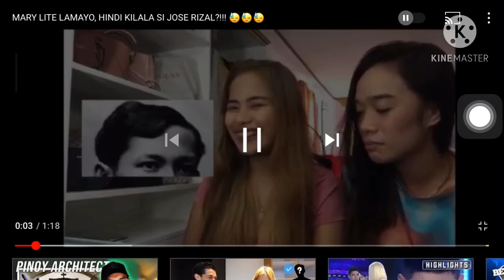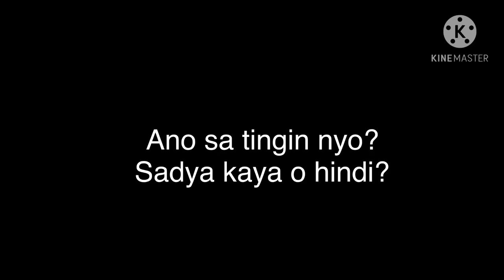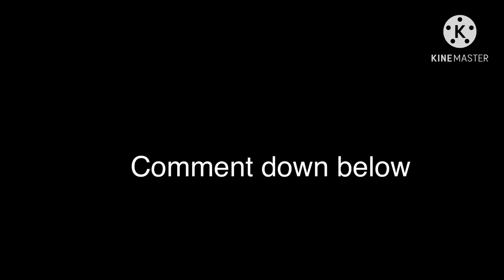Guess who Challenge Mary Lite (FULL EPISODE) |trending!!